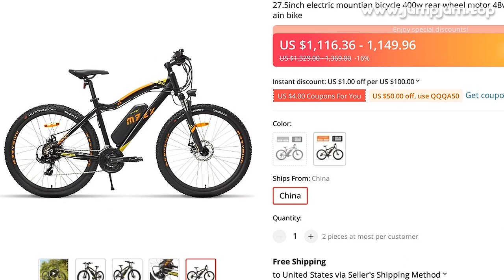🔥 [ ON SALE ] 27.5INCH ELECTRIC MOUNTIAN BICYCLE 400W REAR WHEEL MOTOR 48V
00:00:00 Intro
00:00:10 Presentation
00:00:48 Fin 🙏

27.5INCH ELECTRIC MOUNTIAN BICYCLE 400W REAR WHEEL MOTOR 48V LITHIUM BATTERY EMTB ELECTRIC OFF-ROAD MOUNTAIN BIKE

PRODUCT STARS ⭐: 0.0/5
STORE NAME: QICYCLE STORE
STORE RATING: 99.7%/100%

MUSIC IN VIDEO: NICO STAF SNAKE ON THE BEACH

0 REVIEWS AND USER RATINGS FROM AMAZON, ALIEXPRESS AND OTHER ONLINE SHOPS & CATALOGS!
THIS IS BEST ALTERNATIVE FOR , BUT CHEAP (1,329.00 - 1,369.00) LOOK CLOSER AT THIS ELECTRIC BICYCLE PRODUCT!